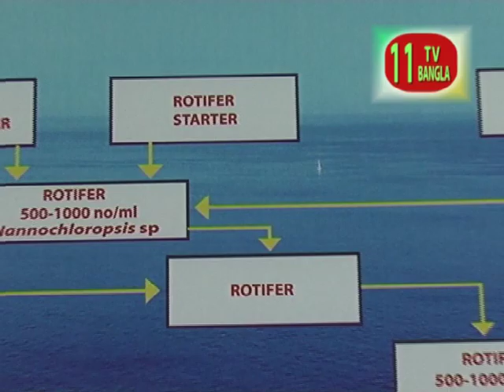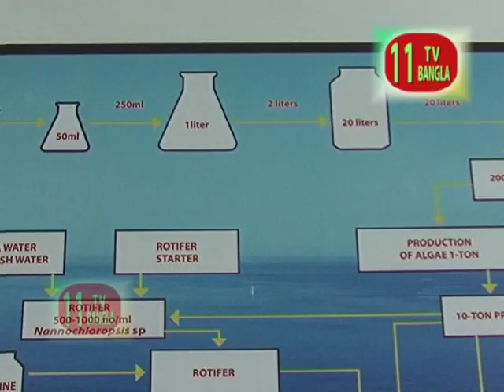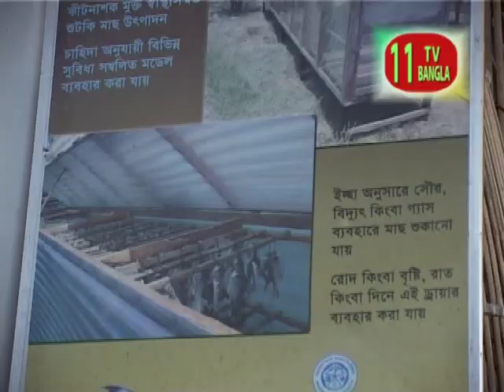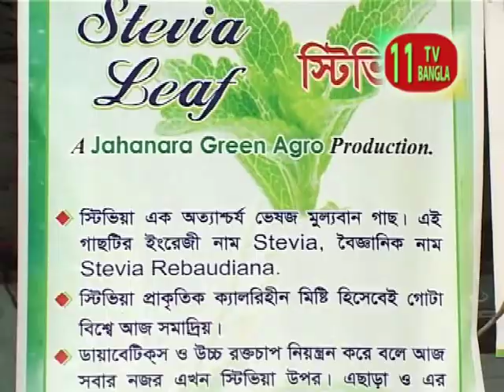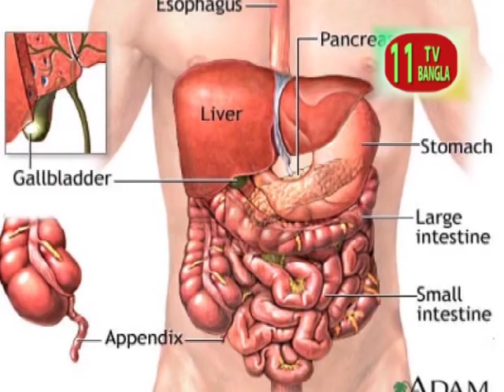প্রযুক্তি কেন্দ্রের মাধ্যমে শুটকি মাছ ও সামুদ্রিক শৈবাল সংরক্ষণ।। Conservation dried fish & seaweed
জাতীয় গবেষণা প্রতিষ্ঠান বাংলাদেশ মৎস্য গবেষণা ইনস্টিটিউটের আওতাধীন একটি গবেষণা কেন্দ্র সামুদ্রিক মৎস্য ও প্রযুক্তি কেন্দ্র । সামুদ্রিক জলজ সম্পদের সহনশীল আহরণ, মাছ ও চিংড়ির চাষ ব্যবস্থাপনা উন্নয়নে প্রযুক্তি উদ্ভাবন এবং পরিবেশ ও আর্থ-সামাজিক উন্নয়নে গবেষণা পরিচালনা করাই এ কেন্দ্রের মুল কর্ম দায়িত্ব।
উপকূলীয় এলাকায় সনাতন পদ্ধতিতে শুটকি মাছের গুণগত মান বজায় থাকে না এবং এ পদ্ধতিতে  কীটনাশকের ব্যবহারের কারণে শুটকি মাছের খাদ্যমান নিয়ে আশংকা থেকে যায়। সামুদ্রিক কেন্দ্র  উদ্ভাবিত ফিশ ড্রয়ারে মাধ্যমে অধিক পুষ্টি ও উন্নত গুনগত মান সম্পন্ন শুটকি উৎপাদন করা যায়। যেকোন আবহাওয়া এই ড্রয়ার ব্যবহার করা যায়। তাছাড়া বৃহৎ  পরিসরে বাঁশের মাচা ও জাল ঘেরা পরিবেশে মাছ শুকানোর প্রযুক্তি ব্যবহারে কক্সবাজার শুটকি মহলে কাযর্কর অবদান রাখছে।
মাছের উৎপাদন বৃদ্ধিতে বিজ্ঞানভিত্তিক মাছ চাষ ও ব্যবস্থাপনার কোনো বিকল্প নেই। মাছের উৎপাদন বৃদ্ধিতে বাংলাদেশ মৎস্য গবেষণা ইনস্টিটিউট থেকে ইতোমধ্যে মৎস্য চাষ ও ব্যবস্থাপনা বিষয়ক ৬২টি প্রযুক্তি উদ্ভাবন করা হয়েছে। উদ্ভাবিত এসব প্রযুক্তির মধ্যে বিলুপ্তপ্রায় ২০ প্রজাতির মাছের পোনা উৎপাদন ও চাষ, কই মাছের রোগ প্রতিরোধে ভেকসিন উদ্ভাবন, একোয়াপনিক পদ্ধতিতে স্বাস্থ্যসম্মত মাছ ও সবজি উৎপাদন, নোনা টেংরা ও পারশে মাছের পোনা উৎপাদন, কই, সাদা পাঙাশ, রুই, তেলাপিয়া ও সরপুঁটি মাছের জাত উন্নয়ন, শিলা কাঁকড়ার পোনা উৎপাদন প্রযুক্তি উদ্ভাবন, মিঠা পানির ঝিনুকে মুক্তা উৎপাদন, ক্রিকে মাছ চাষ, সমুদ্র উপক‚লে সিউইড চাষ, ফিশ ড্রায়ার ব্যবহারের মাধ্যমে গুণগত মানসম্পন্ন শুঁটকি মাছ উৎপাদন, ইলিশের উৎপাদন বৃদ্ধি ও সংরক্ষণে ব্যবস্থাপনা কৌশল উদ্ভাবন ইত্যাদি অন্যতম।শৈবাল আন্তর্জাতিকভাবে স্বীকৃত একটি মূল্যবান সামুদ্রিক সম্পদ। বিশ্বব্যাপী শৈবাল থেকে খাদ্যপণ্য, ঔষধিপণ্য, প্রসাধনী পণ্য, সার, বায়ো ফুয়েল ও পরিবেশ দূষণরোধক পণ্য উৎপাদন করছে। লবণাক্ত, আধা লবণাক্ত পানির পরিবেশে এটি জন্মে এবং সহজে চাষাবাদ করা যায়। সিউইড দিয়ে খাদ্য হিসেবে নুডলস জাতীয় খাবার, স্যুপ জাতীয় খাবার, সবজি জাতীয় খাবার, শরবত, সল্টেস দুধ, সমুচা, সালাদ, চানাচুর, বিস্কুট, বার্গার, সিঙ্গেরা, জেলি, ক্যান্ডি, চকলেট, পেস্টি, ক্রিমচিজ, কাস্টার্ড, রুটি, পনির, ফিশফিড,  পোলট্রিফিড, সামুদ্রিক সবজি এসব খাবার তৈরি ছাড়াও এগারএগার, কেরাজিনান, এলগ্যানিক এসিড, ক্যালসিয়াম মূল্যবান দ্রব্য ও উৎপাদন হয়। ওষুধ হিসেবে ডায়াবেটিসের ওষুধ, খাদ্য সংরক্ষণের জন্য, ল্যাবরেটরিতে ব্যাকটেরিয়া উৎপাদনের জন্য, চকলেটের উপাদান কোকোর বিকল্প হিসেবে, ক্যান্সারের ওষুধ, গ্যাসট্রিকের ওষুধ তৈরিতে ক্যারাজিনানের বহুবিদ ব্যবহার ছাড়াও আইসক্রিমের উপাদান, ক্যালসিয়াম ট্যাবলেট শৈবাল থেকে তৈরি করা যায়।সিউইড বা শৈবালের ৫টি প্রজাতী থেকে গাড়ির ও বিদ্যুতের জ্বালানি হিসেবে বায়োফুয়েল, বায়োইথানল, বায়োহাইড্রোকার্র্বন, বায়োহাইড্রোজেন যা দিয়ে হেলিকপ্টারের জ্বালানি তৈরিসহ অনেক গুরুত্বপূর্ণ কাজে ব্যবহার করা যায়।

প্রযুক্তি কেন্দ্রের মাধ্যমে শুটকি মাছ ও সামুদ্রিক শৈবাল সংরক্ষণ, প্রযুক্তি কেন্দ্রের মাধ্যমে শুটকি মাছ সংরক্ষণ, 11tv Bangla, Conservation dried fish & seaweed, প্রযুক্তি কেন্দ্রের মাধ্যমে শুটকি মাছ ও সামুদ্রিক শৈবাল সংরক্ষণ।। Conservation dried fish & seaweed, dry fish,how to dry fish, dried fish, dry fish market, shutki vorta, শুটকি মাছের বাজার, মাছ কাটার নিয়ম, ইলিশ মাছ কাটার কৌশল, শুটকি তৈরির সহজ নিয়ম, চ্যাপা শুটকির ভর্তা, বছরের পর বছর সংরক্ষণ করার পদ্ধতি, Dry fish vuna